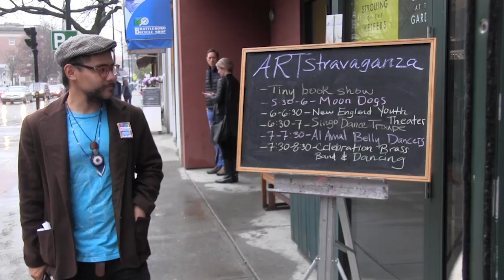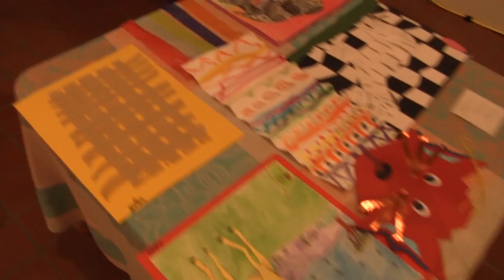Gallery Walk & Art extravaganza Report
I went out on a rainy day to check out the art in Brattleboro Vt.